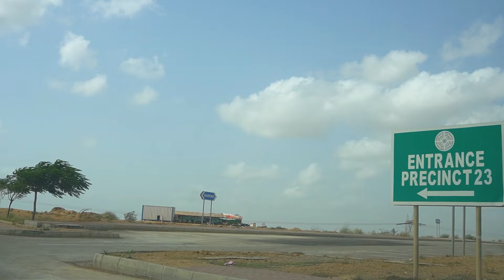Bahria Town Karachi Updates| SBCA NOC Reality| Bahria Town Karachi Direction